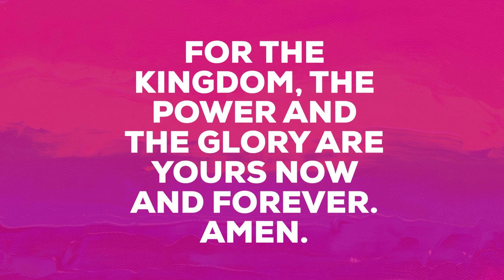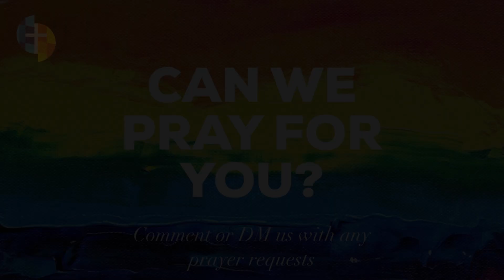For Yours Is The Kingdom, The Power, And The Glory Are Yours Now And Forever. Amen.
A short reflection from retired minister Revd Margaret Knight as we celebrate Pentecost Sunday.